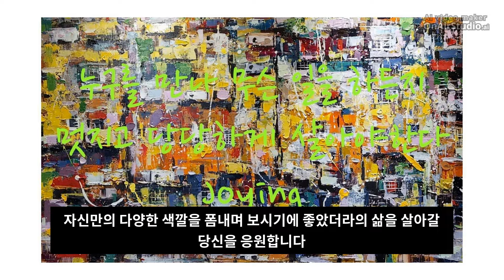폼나게 살아보기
2021년 12월 16일자 글

실력이 없지 폼이 없을까요?
무슨 일을 하든지 본질과 내실이
중요 하지만 때로는 멋지게 폼을
잡아야 할 때도 있습니다

물질이 없지 폼이 없을까요?

누구를 만나든지 여유와 품격을
갖추어야 하지만 때로는 당당하게 폼을 잡아야 할 때도 있습니다

누구를 만나 무슨 일을 하든지
나를 만들어주신 그분께 하듯 하여
멋지고 당당한 삶을 살아야 하겠습니다

자신만의 다양한 색깔을 폼내며
보시기에 좋았더라의 삶을 살아갈
당신을 응원합니다

Photo is 폼나는 색깔